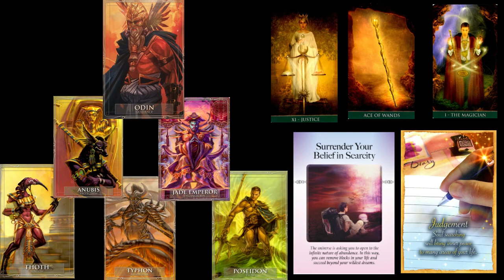Aries Male ~ { Dec-March 2018}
Theme music by Alexander Blu

Aries masculine horoscope reading for December 2017 - March 2018

Join "Infinity Readings and Reviews" on Facebook for details on how to access free monthly readings,  the last Thursday of every month.

Hope you enjoy the video's
~Take care and be kind!